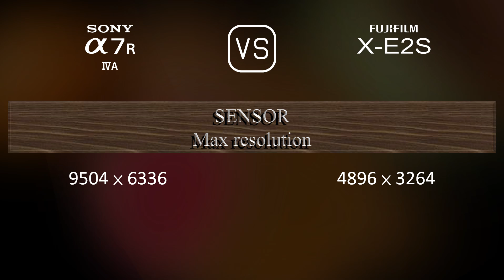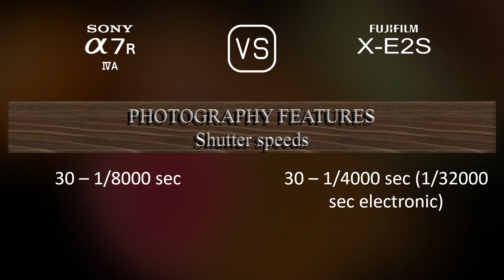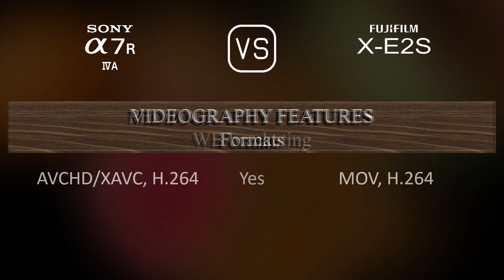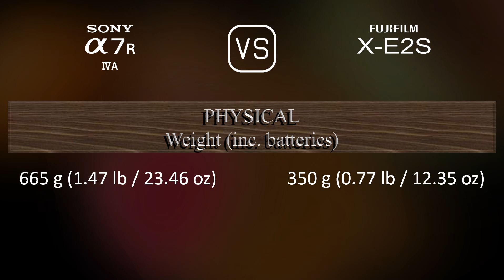Sony A7R IVA vs. Fujifilm X-E2S: A Comparison of Specifications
This video overviews the Sony A7R IVA and the Fujifilm X-E2S in a parallel comparison of specifications.

00:25 LAUNCH
00:33 BODY
00:40 SENSOR
01:01 IMAGE
01:16 OPTICS & FOCUS
01:41 SCREEN
01:58 VIEWFINDER
02:13 PHOTOGRAPHY FEATURES
03:06 VIDEOGRAPHY FEATURES
03:20 STORAGE
03:24 CONNECTIVITY
03:49 PHYSICAL
04:07 MISC